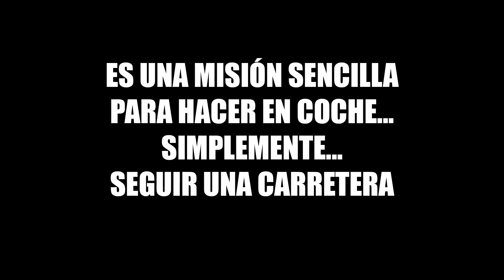CREO QUE ES UN ATAJO | DEAD ISLAND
Fragmento de uno de los directos de mi Atthirari :D Todas las noches